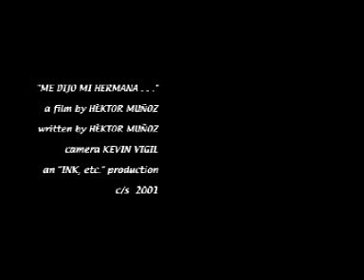me lo dijo mi hermana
NEW YORK Chicano Performance Artist Héktor Muñoz recalls his grandmothers death in a short film.